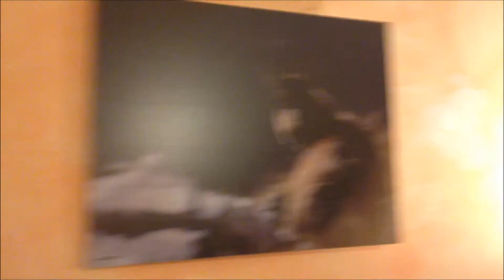WNP - Proiezione documentatio "La Valle dei Cervi" al Pentatonic